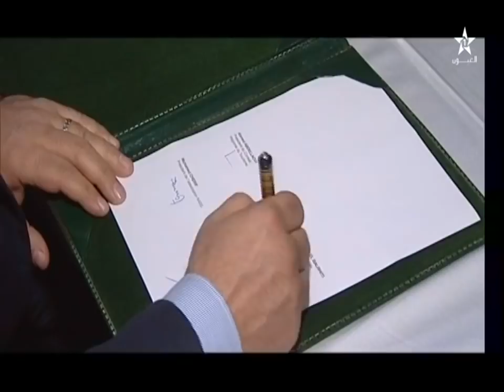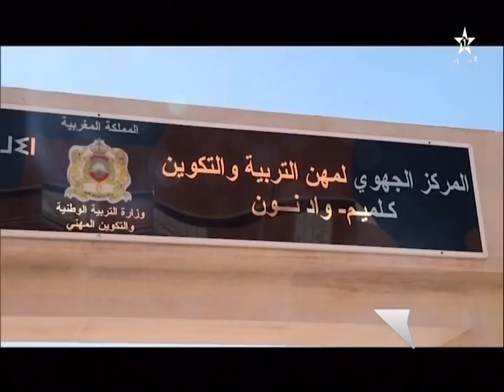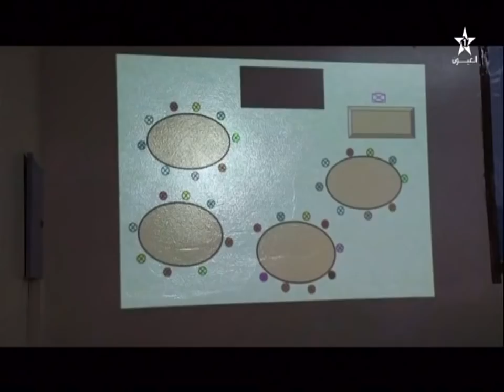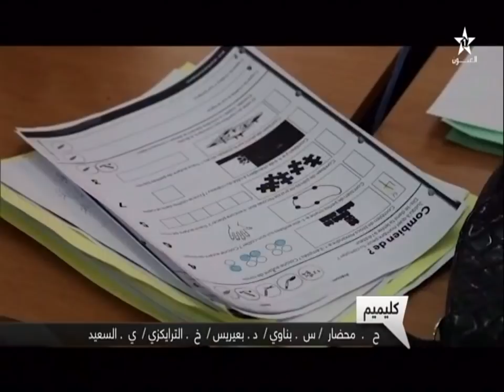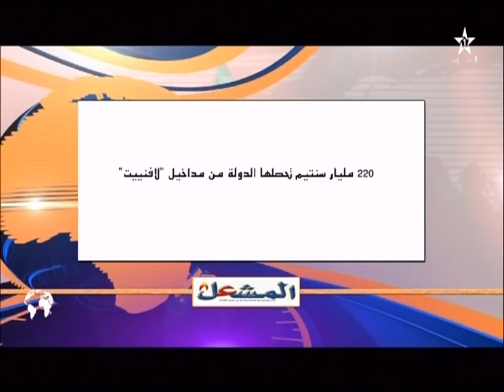نشرة الأخبار ل 23/02/2018